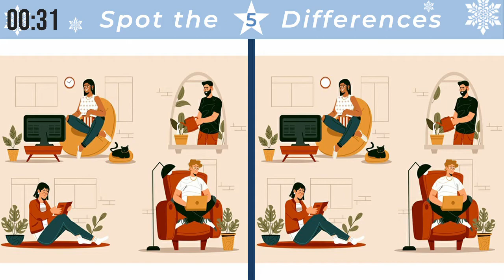Spot the difference #75 |Family Edition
Can you spot the differences in these Family scenes? Let's Find out!

How many you were able to find? Was this Easy or Hard?